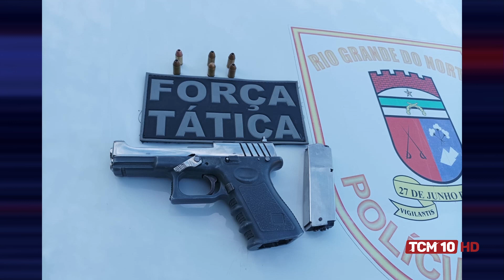Ronda Policial - PM retira arma de fogo de circulação das ruas de Mossoró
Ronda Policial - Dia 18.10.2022